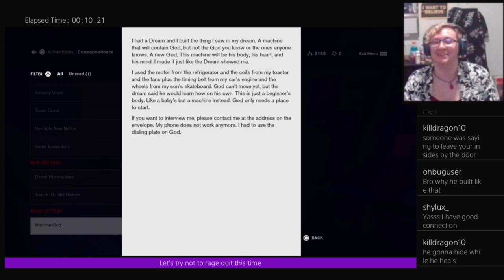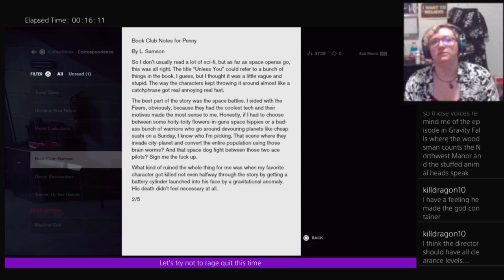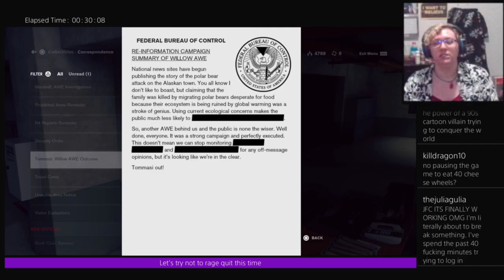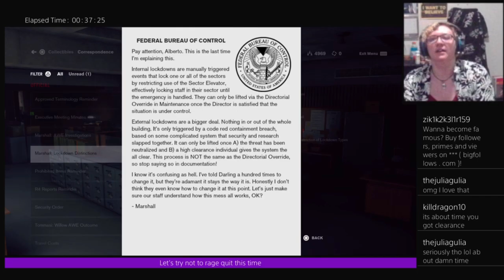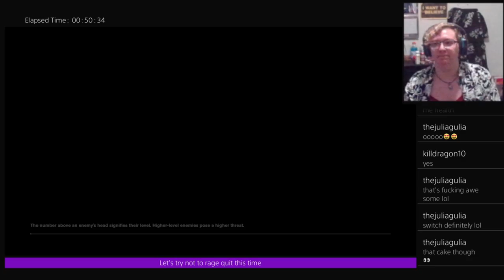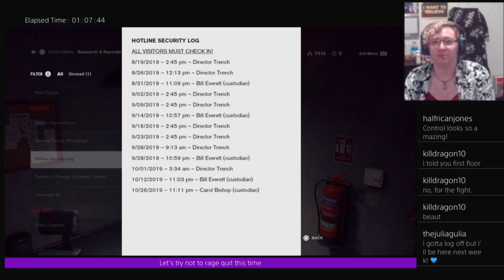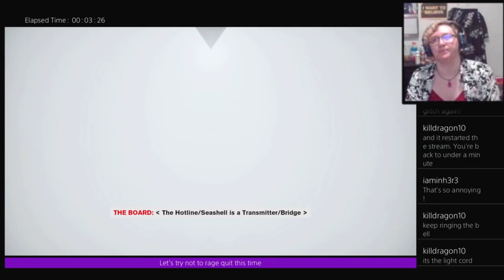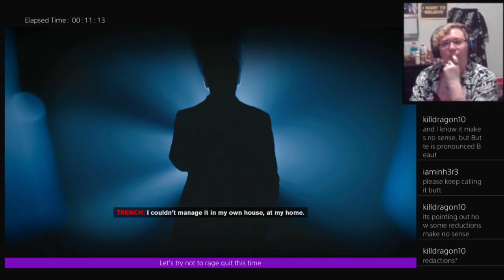THEY NEVER STOP SPAWNING!! | Control - part 2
Hello everyone and welcome to part 2 of my Control playthrough! I had to significantly cut this stream down because the enemies just kept respawning and forcing me to fight for like 10-15 minutes in certain parts...and I also got lost quite a bit.

I'll be streaming part 3 on Twitch next Thursday July 15th at 7pm Central. Feel free to tune in and give me a follow on there as well! Hopefully I can figure out how to navigate this maze of a building next time -___-